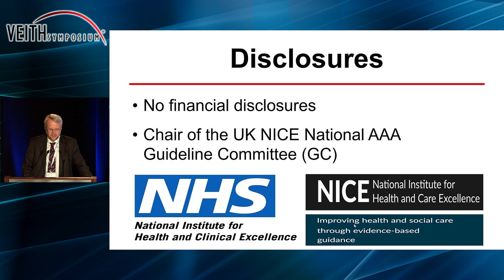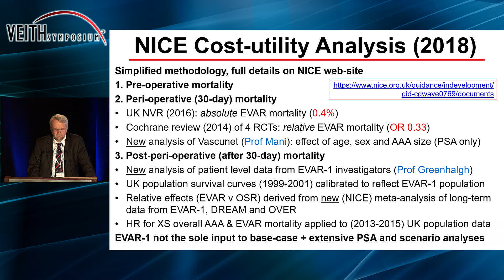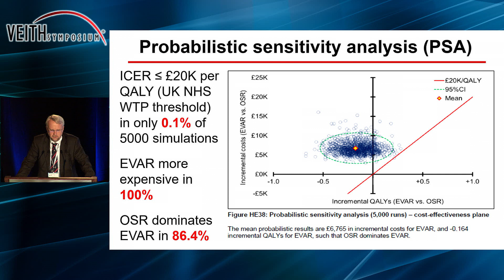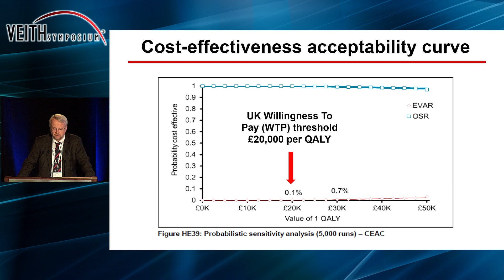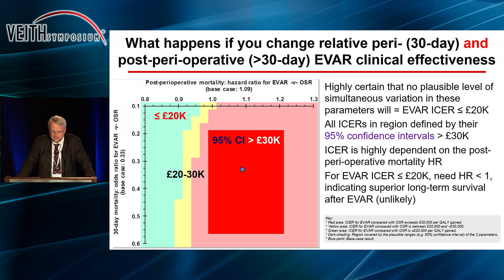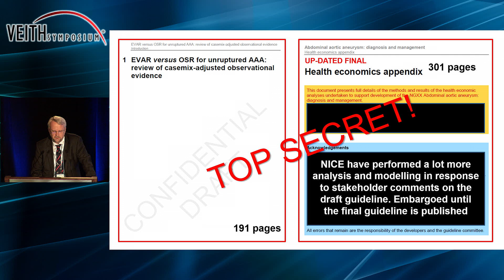Highlights Of The UK NICE Guidelines For Treating Elective And Ruptured AAAs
Highlights Of The UK NICE Guidelines For Treating Elective And Ruptured AAAs: Why Do They Favor Open Repair Over EVAR And What Was The Influence Of The EVAR 1 Late Results